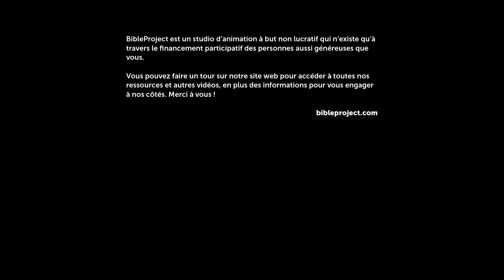Eau de Vie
Au début de la Bible, Dieu transforme un désert aride en jardin, à travers un torrent d’eau qui irrigue le sol et amène la vie partout où il passe. Cette image est approfondie dans l’ensemble du récit biblique, où les puits, citernes, pluies et fleuves sont autant d’images reflétant la puissance créative de Dieu. Dans cette vidéo, nous étudierons le thème de l’« Eau de Vie » à travers le récit biblique et verrons comment il nous mène à Jésus, qui se présente comme la source d’eau vive pour un monde désespérément assoiffé.

BibleProject élabore des ressources gracieusement offertes pour vous aider à expérimenter la Bible. Tout ce que nous produisons est financé par de généreux donateurs à travers le globe. Pour en savoir plus et voir toutes nos ressources, rendez-vous

BibleProject travaille en collaboration avec L’Alliance Biblique Française dans le cadre de la traduction de ses contenus en français. Si vous souhaitez soutenir ces efforts de traduction, vous pouvez faire un don à L’Alliance Biblique Française

Vous parlez une autre langue en plus du français ? Découvrez nos vidéos, posters, et plans de lecture dans plus de 50 autres langues à